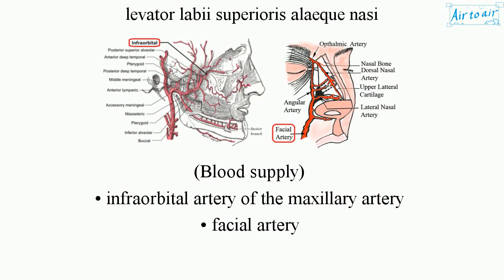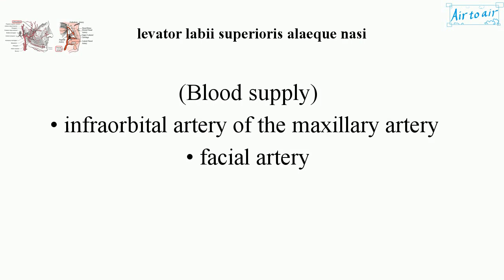levator labii superioris alaeque nasi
(Otto's muscle, levator nasolabialis)

The muscle attached to the upper frontal process of the maxilla inserting into the skin of the lateral part of the nostril and upper lip.
It is the "angular head" of the levator labii superioris.
"Lifter of both the upper lip and of the wing of the nose" in Latin.

It widens the nostril and elevates the upper lip, thus enabling the facial expression of snarling.

(Blood supply)
• infraorbital artery of the maxillary artery
• facial artery

(Innervation)
• zygomatic branches of the facial nerve
• buccal branch of the facial nerve